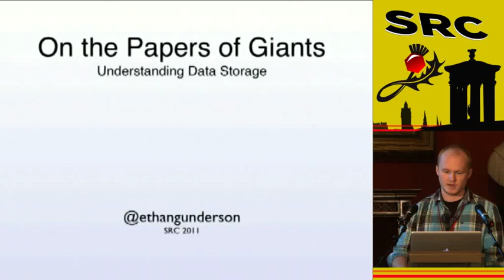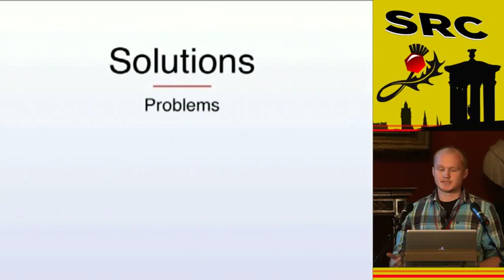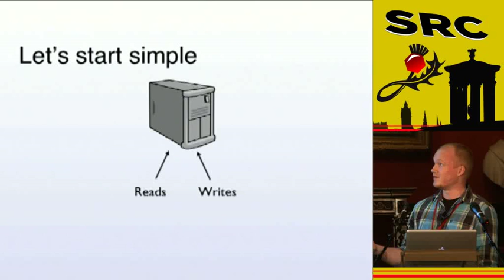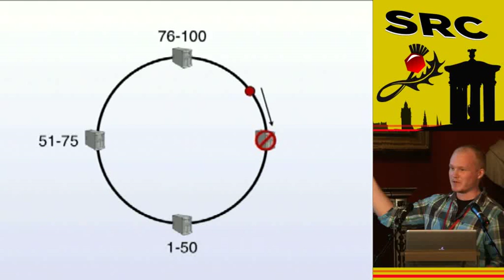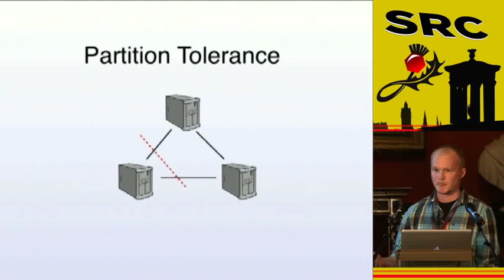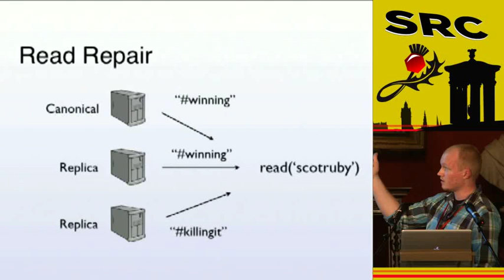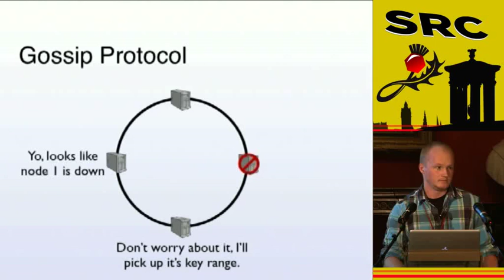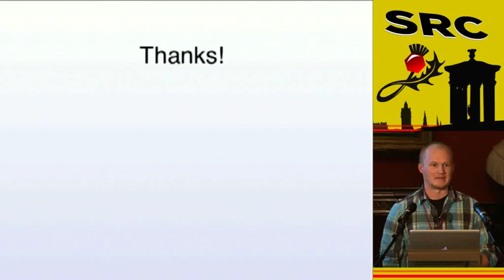Scotland Ruby 2011 - On the Papers of Giants: Understanding data storage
by: Ethan Gunderson

It's unanimously decided: SQL is out, everything else is in. Well, that's what everyone is saying at least. If you pick your data store based on the bullet points of their website, this talk is for you. Companies like Amazon, Google, and Yahoo! have been building these systems for years, releasing papers along the way. Lot's of thought went into these systems, and lot's of thought needs to take place when choosing one of their clones. Let's talk a bit about what it means to be eventually consistent, why you should care about distributed systems, BASE vs ACID, and some of the other topics that make these systems stand out from their SQL counterparts. The goal of this talk is to give you some base knowledge that you can leverage when choosing the data store, helping you choose the right tool for the job.